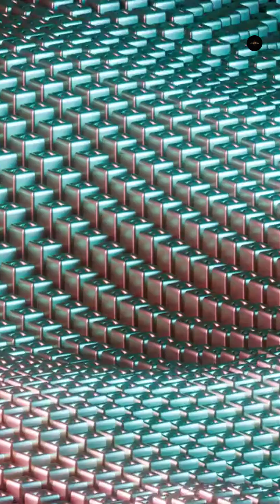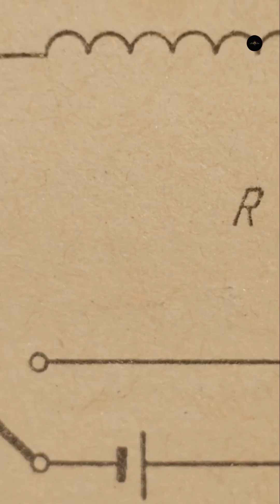Children of the Stars: Cosmic Origins Unveiled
Dive into Children of the Stars: Exploring Our Cosmic Origins, where we journey through cosmic origins, from the Big Bang and quantum fluctuations to the fiery births of elements in supernova. Witness how the James Webb Telescope peeks into the cosmic dawn, unveiling galaxies formed far earlier than imagined. Discover how star formation shaped our universe history, and how every atom in your body was forged in stellar furnaces. We illuminate how cosmic light lets us look back in time, decoding the mysteries of early quantum realms. Perfect for space lovers curious about universe history, this visual adventure bridges physics and philosophy. 🌌✨

Amazon us
Books About Space
Amazon uk
Books For Space